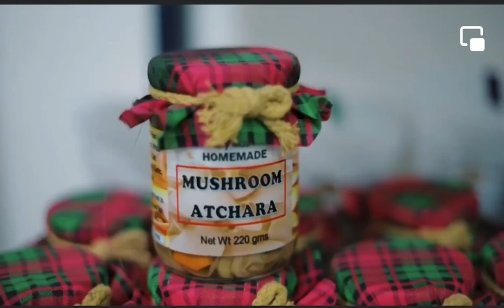1st Runner-Up Masskara Festival 2022 Brgy Sum-ag